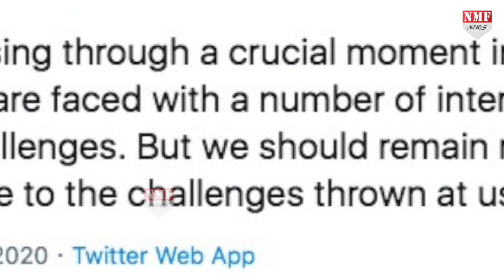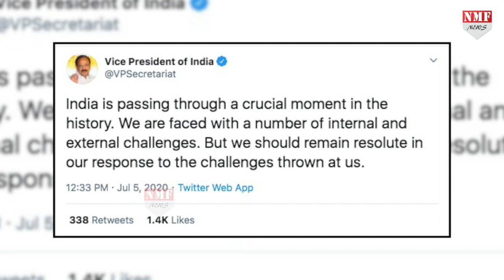China से बढ़ते तनाव के बीच President से PM Modi की मुलाकात क्या कहती है ?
लद्दाख से लौटने के बाद प्रधानमंत्री नरेंद्र मोदी ने राष्ट्रपति रामनाथ कोविंद से मुलाकात की …दोनों के बीच में 30 मिनट तक चर्चा हुई…इस बीच उपराष्ट्रपति का ट्वीट भी बहुत कुछ कहता है तो क्या चीन पर दबाव बनाने के लिए नए एक्शन प्लान की तैयारी हो रही है…आखिर राष्ट्रपति और पीएम मोदी की मुलाकात क्यों खास रही ??